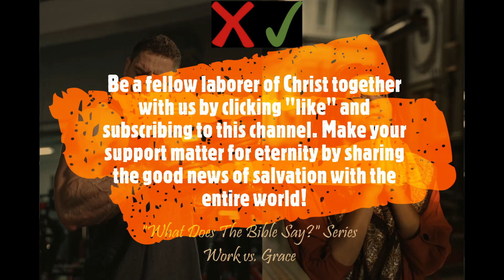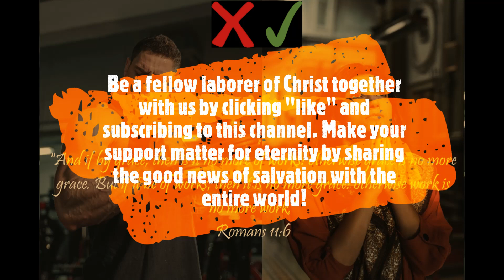"What Does The Bible Say?" Series - Topic: Work vs Grace, Part 24: 2 Timothy 2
"Thou therefore, my son, be strong in the grace that is in Christ Jesus."
2 Timothy 2:1

And in Psalm 34:18:

2 Timothy 2:
1 Thou therefore, my son, be strong in the grace that is in Christ Jesus.

2 And the things that thou hast heard of me among many witnesses, the same commit thou to faithful men, who shall be able to teach others also.

3 Thou therefore endure hardness, as a good soldier of Jesus Christ.

4 No man that warreth entangleth himself with the affairs of this life; that he may please him who hath chosen him to be a soldier.

5 And if a man also strive for masteries, yet is he not crowned, except he strive lawfully.

6 The husbandman that laboureth must be first partaker of the fruits.

7 Consider what I say; and the Lord give thee understanding in all things.

8 Remember that Jesus Christ of the seed of David was raised from the dead according to my gospel:

9 Wherein I suffer trouble, as an evil doer, even unto bonds; but the word of God is not bound.

10 Therefore I endure all things for the elect's sakes, that they may also obtain the salvation which is in Christ Jesus with eternal glory.

11 It is a faithful saying: For if we be dead with him, we shall also live with him:

12 If we suffer, we shall also reign with him: if we deny him, he also will deny us:

13 If we believe not, yet he abideth faithful: he cannot deny himself.

14 Of these things put them in remembrance, charging them before the Lord that they strive not about words to no profit, but to the subverting of the hearers.

15 Study to shew thyself approved unto God, a workman that needeth not to be ashamed, rightly dividing the word of truth.

16 But shun profane and vain babblings: for they will increase unto more ungodliness.

17 And their word will eat as doth a canker: of whom is Hymenaeus and Philetus;

18 Who concerning the truth have erred, saying that the resurrection is past already; and overthrow the faith of some.

19 Nevertheless the foundation of God standeth sure, having this seal, The Lord knoweth them that are his. And, let every one that nameth the name of Christ depart from iniquity.

20 But in a great house there are not only vessels of gold and of silver, but also of wood and of earth; and some to honour, and some to dishonour.

21 If a man therefore purge himself from these, he shall be a vessel unto honour, sanctified, and meet for the master's use, and prepared unto every good work.

22 Flee also youthful lusts: but follow righteousness, faith, charity, peace, with them that call on the Lord out of a pure heart.

23 But foolish and unlearned questions avoid, knowing that they do gender strifes.

24 And the servant of the Lord must not strive; but be gentle unto all men, apt to teach, patient,

25 In meekness instructing those that oppose themselves; if God peradventure will give them repentance to the acknowledging of the truth;

26 And that they may recover themselves out of the snare of the devil, who are taken captive by him at his will.

Music: "Grace Alone" by The Maranatha! Singers

Isaiah 55:11: